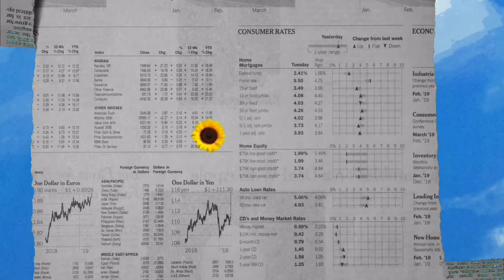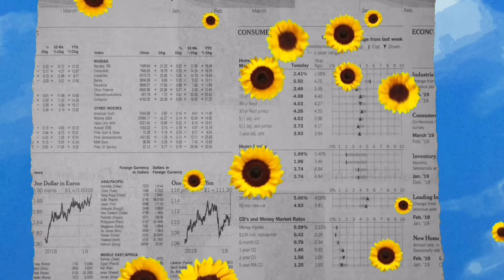Push da gas (Official audio)